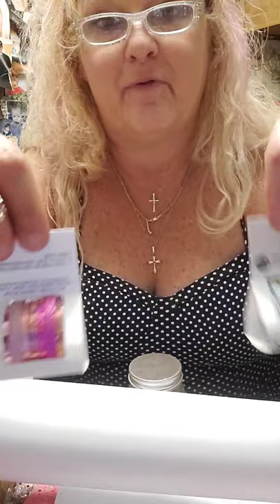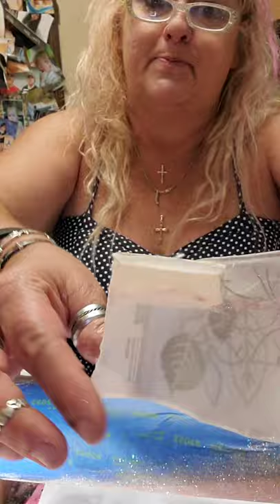Pink glitter and white marble tumbler tutorial